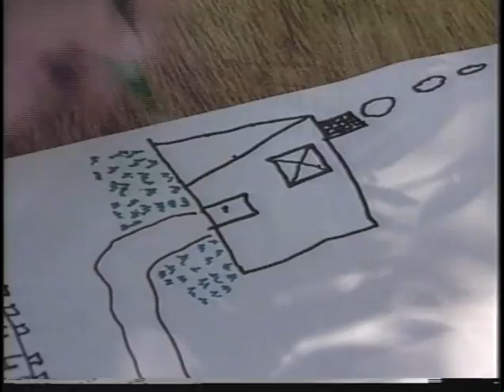meioambientemente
programa da tv mnaxambomba gravado em Rancho Fundo, Nova Iguaçu, rj